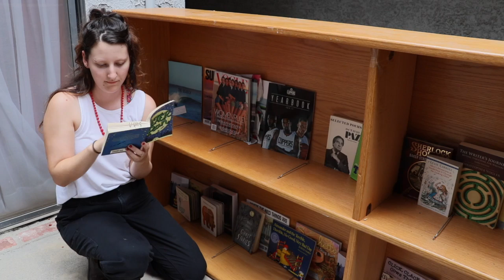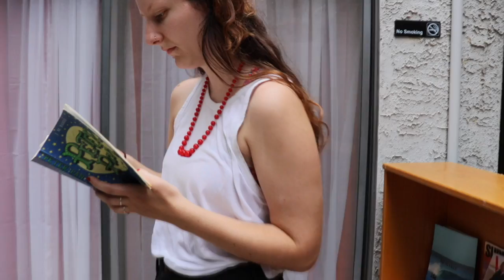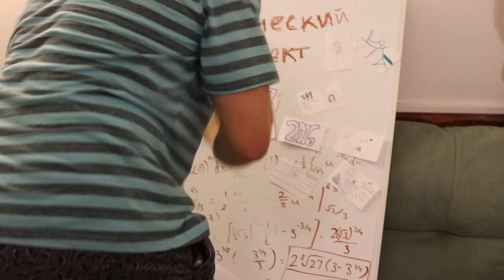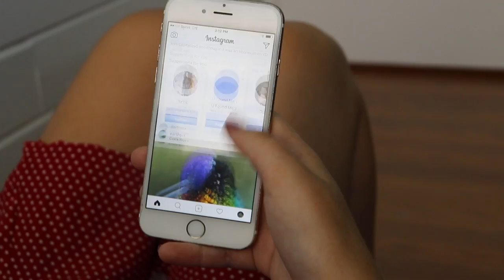For the Love of Murder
L.A. Teen Filmmakers, 7/24-7/28